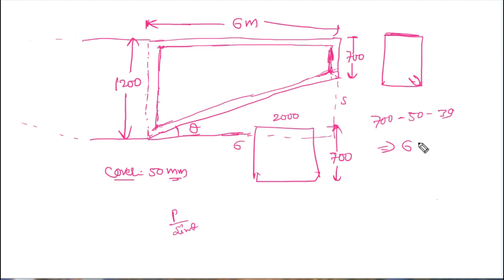Cutting Length of Vary Stirrups in Cantilever Beam or Pier Cap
As we know that stirrups in rectangular beam are always of same size, but what if the depth of beam vary, in that case we will vary our stirrup size in equal proportion in each stirrup, but finding the cutting length of each stirrup is a difficult task, so here is an easy method to do it..Watch the video.